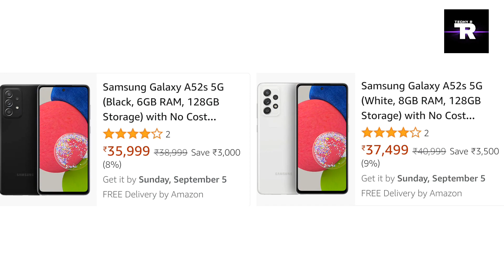Samsung A52s 5G full review and specification | Watch this before buy | Good or Bad ??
Hello guys , in this video we will talk about smasung's latest 5G smartphone Samsung A52s 5G which is coming with a great specifiction so to get to know about price and other things watch full video.

1. samsung
2. samsung a52
3. samsung a52s
4. samsung a52s 5g
5. samsung a52 5g
6. samsung a52s unboxing
7. samsung a52s 5g unboxing
8. samsung a52s camera test
9. samsung a52s launch date
10. samsung a52s price
11. samsung a52s bgmi test
12. samsung a52s pubg test
13. samsung a52s gaming test
14. samsung a52s review
15. samaung a52s 5g bands
16. samsung a52s specification
17. samsung a52s full review hindi
18. samsung a52s tamil
19. samsung a52s tamil
20. samsung a52s launch date in india
21. samsung a52s price in india
22. samsung a52s 5g test
23. snapdragon 778g